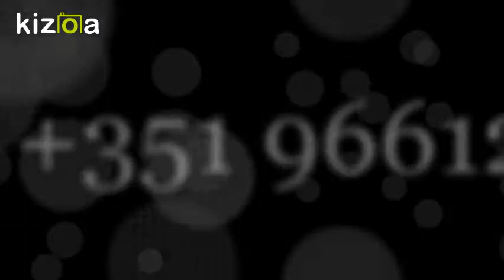ALBUFEIRA SURF4FUN surf lessons albufeira algarve portugal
SURF4FUN  surf school in Albufeira-Algarve-Portugal